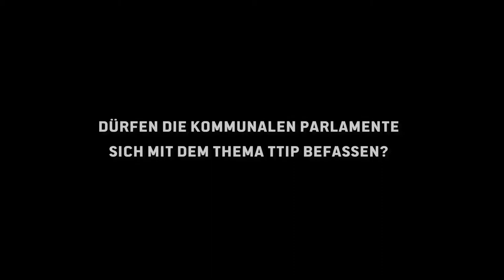Frank Herrmann: Wochenrückblick aus dem Auschuss für Inneres und Kommunales vom 12.12.14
Themen der Ausgabe: LEAP-Aufklärung, TTIP auf kommunaler Ebene, "Intensivtäter Fussball", Anträge der Fraktion zum Verbot von Zeltstädten und Neukonzeptionierung der Flüchtlingsunterbringung in NRW sowie PEGIDA/DÜGIDA